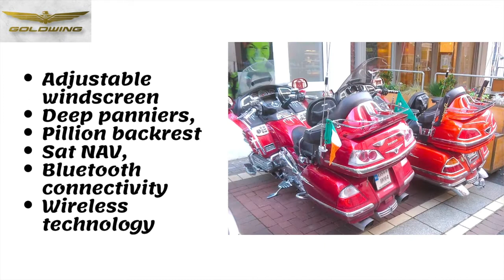Goldwing Owners Club of Ireland | Season 1 - Episode 29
👋 Hey friends! In this video, we are featuring the Sunday morning meet up of the Goldwing Owners Club of Ireland.

Here are some members of the Goldwing Owners Club of Ireland (GWOCI) at their regular Sunday morning meet up in South Anne's Street in Dublin.

From simple beginnings in 1974 of a 999 cc flat-four engine, the 2021 engine is a 1,833cc horizontally opposed, liquid-cooled, six-cylinder four-stroke.

They are widely regarded as being excellent long-distance touring motorbikes with standard features not out of place on a car; including; anti-lock braking, cruise control,  electrically assisted reverse gear, airbag, ABS, stability control, full fairing with heating, adjustable windscreen, deep panniers, top box/ trunk, pillion backrest, sat NAV, six speaker audio system, Bluetooth connectivity and wireless technology.

Every Goldwing owner puts their own stamp of individuality on their bike with modifications from performance, to lighting and comfort, to colour and technology – the list is endless and continues to grow.  The Society of Automotive Engineers of Japan includes the original 1974 Honda Gold Wing GL1000 as one of their 240 Landmarks of Japanese Automotive Technology.

GWOCI have been meeting up at South Anne's Street in Dublin since 1995. It is also the location for the annual Christmas Santa visit.  Local riders gather at noon every Sunday for a chat and refreshments.  One of the regulars tells us "Some local cafes are biker friendly and there is always a bit of craic with other bikers there."

GWOCI is a nationwide club that organises regular family-oriented activities for our members including ride-outs, weekends away, participation in St. Patrick's Day parades and other events.  We read "As is customary in the camaraderie-oriented biking world, they help each other out with bike-related issues from aligning a sidecar to checking a Zumo."

to view our back catalogue of videos.